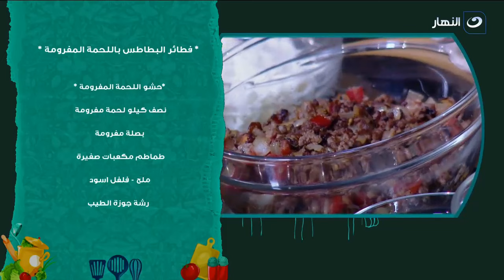فطائر البطاطس باللحمة المفرومة تنفع طبق جانبى ووجبة للعشاء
أكلة بيتي |  فطائر البطاطس باللحمة المفرومة تنفع طبق جانبى ووجبة للعشاء

أكلة بيتي
شبرنامج أكلة بيتي يذاع يومياً على شاشة النهار تردد 11785 رأسي  .. البرنامج يذاع يوميًا الساعة 2 مساءً.